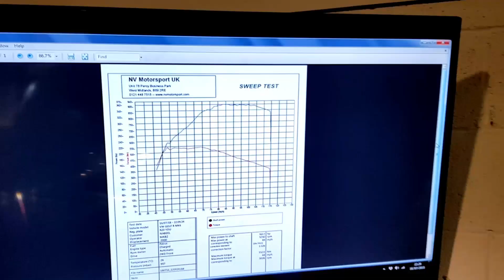*FLAMING* VW Golf R MK6 Stage 2 Plus with NVM Overrun - NV Motorsport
NVM Stage 2+ Complete with Aggressive overrun.

@ramairfilters Induction kit
VIS Stage 2 HPFP internals
3" Turbo back Exhaust
@forgemotorsport Fmic
Audi RS4 Frv.

📈360 Bhp📈
📉552 Nm📉

✔ NVM Overrun Active🔥

OLDBURY
B69 2RE